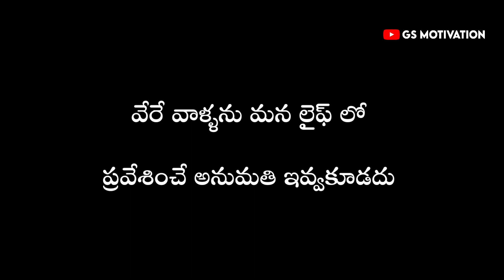Nammaka droham whatsapp status in telugu | Black screen status telugu